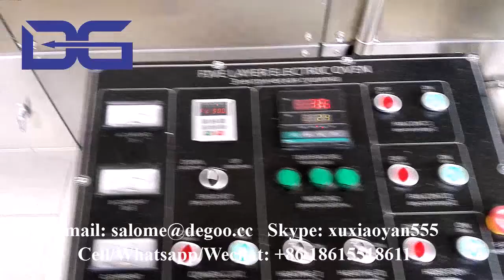Twin screw extruder oven puffed snack food processing machines cheese ball maker snacks machine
if you are interested in our machines, please contact as below:
Skype: xuxiaoyan555